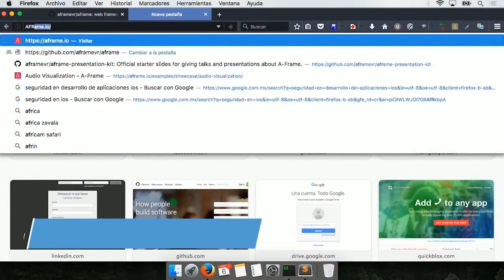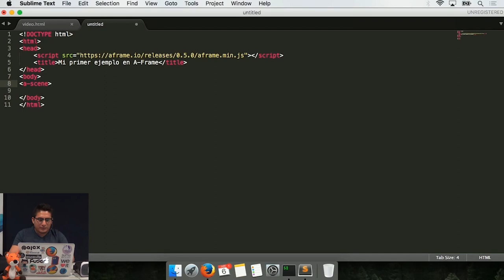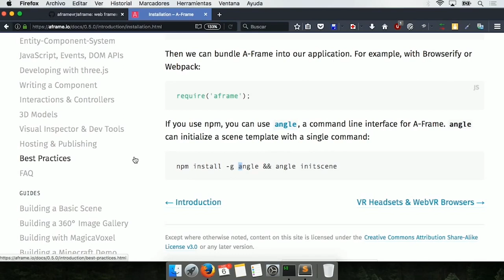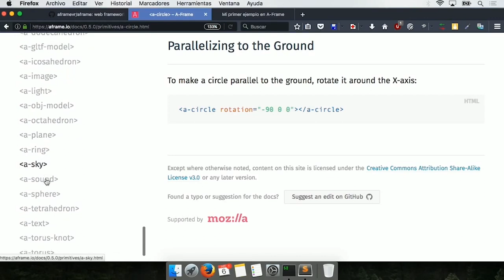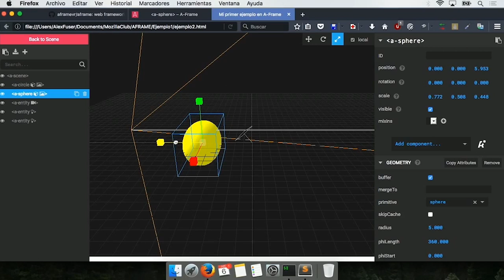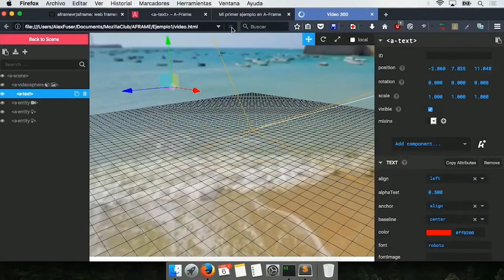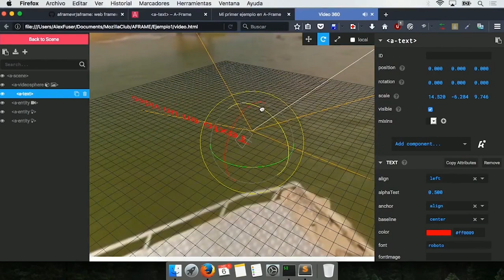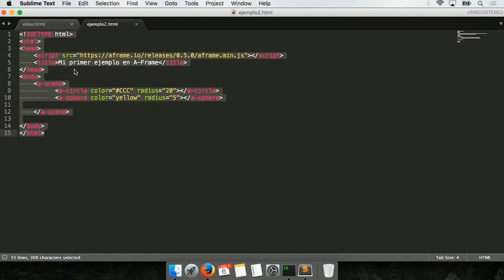Crear un prototipo de Aframe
En este bloque aprenderás desde cero a crear un prototipo de A-Frame con todos los pasos básicos para empezar en el camino de VR. Desde conocer la interfaz paso a paso hasta crear una composición propia de una forma sencilla.